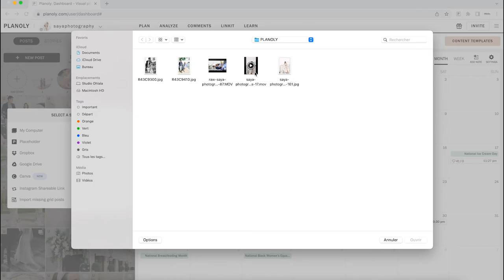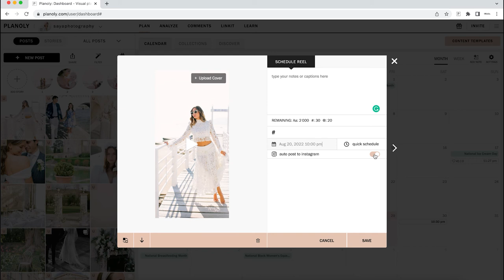👩🏻‍💻 PLANOLY (français) || PROGRAMMER TES REELS INSTAGRAM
GAGNER PLUS DE TEMPS ▹
Comment créer 3 mois de contenus Instagram en 1 journée

1h30 de FormationInstagram qui te fera gagner du temps précieux dans ton quotidien d'Entrepreneur.
• Apprendre comment Planifier 3 mois de contenus Instagram en 1 journée seulement
• Présentation de mon workflow d'utilisation de l'application Planoly en 3 étapes
• Programmation et Publication de contenus Feed / Story / Reels
• Plusieurs modules de moins de 15min à suivre à ton rythme